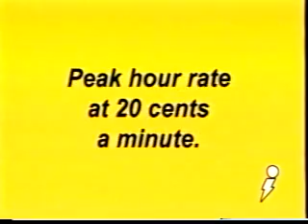Sonya speaks with AG Alicia Limtiaco (2 of 4)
Sonya speaks with AG Alicia Limtiaco